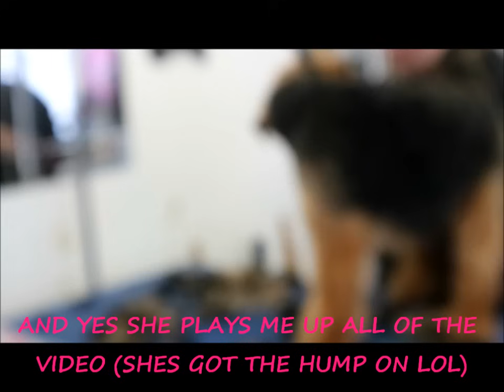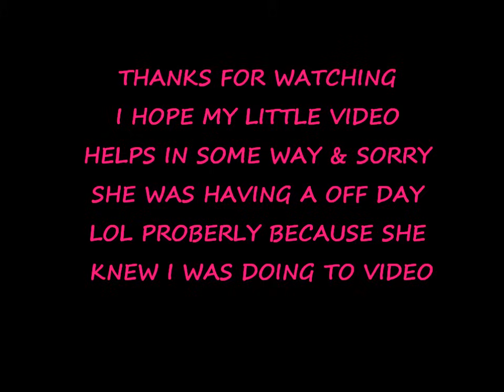HOW TO DO A WELSH TERRIER (CLIPPED)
HOW TO DO A WELSH TERRIER (CLIPPED) A winter trim ,shes not the perfect model (was in a grump) but this is a real salon and what to expect lol.